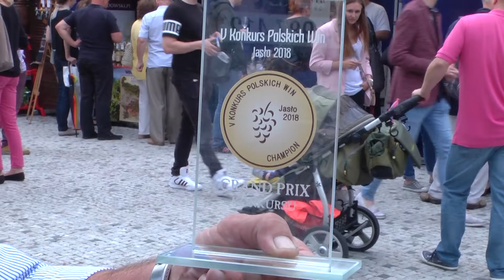XIII Międzynarodowe Dni Wina - Jasło 2018